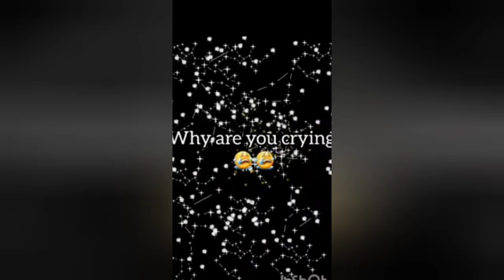💜🌹বিবাহ বিভ্রাট 🌹💜// পার্ট -৩০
ভিডিও গুলি শুধু মাত্র বিনোদনের জন্য এখানে কাউকে ছোটো করা হয় না তাই এটাকে কেউ সিরিয়াসলি নেবেন না।